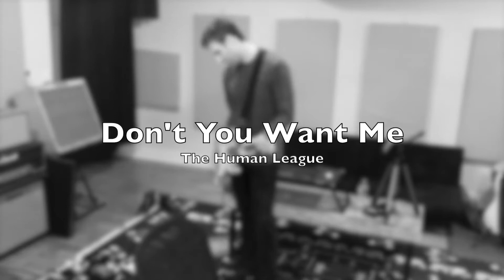Don't You Want Me / Human League / Instrumental Guitar Cover / Squarp Pyramid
Instrumental synth and electric guitar cover of Don’t You Want Me by The Human League.  Backing instruments are played through a Moog Minitaur, Korg Minilogue XD, Roland TR8, and Roland JU-06.  All instruments sequenced by Squarp Pyramid.